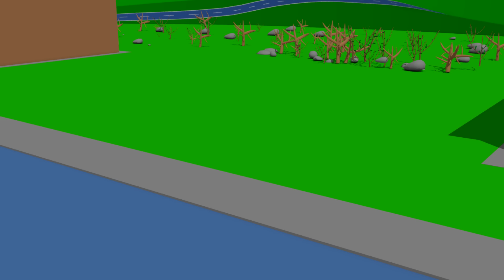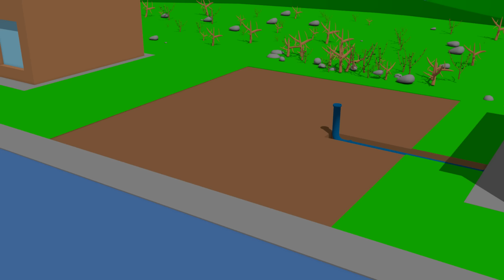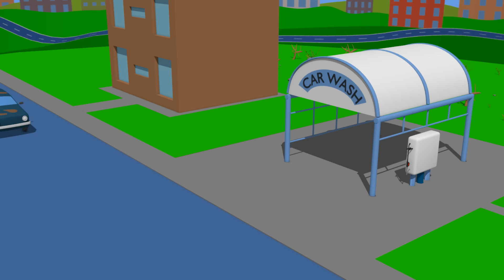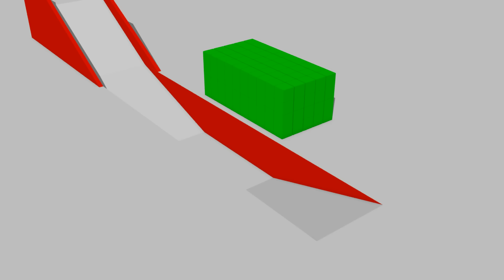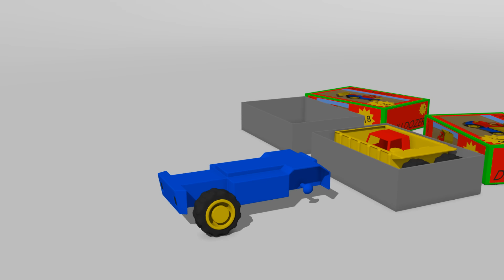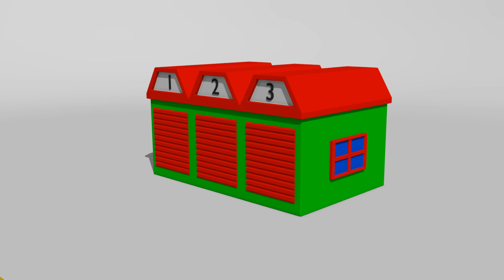Street Vehicles - Excavator Bulldozer Truck and other construction equipment for the big boys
Fairy tales for children, farmers and other great machines. See how the toys come to life! bazylland for KIDS

See your favorite animation :)

0:00 Construction of a pier for ships
3:32 Blue Street vehicles
7:03 Machines for building toys

info:
Bajki dla dzieci o traktorach, rolnikach i innych świetnych maszynach. Zobacz, jak zabawki ożywają! Film jest skierowany do najmłodszych dzieci, aby pobudzić wyobraźnię kolorowymi przedmiotami. Każdy odcinek pomoże Twojemu dziecku rozwinąć kreatywność i logiczne rozumowanie

Fairy tales for children, farmers and other great machines. See how the toys come to life! Film directed for the youngest children, to stimulate their imagination with brightly colored objects. Each episode will develop your creativity and logical reasoning